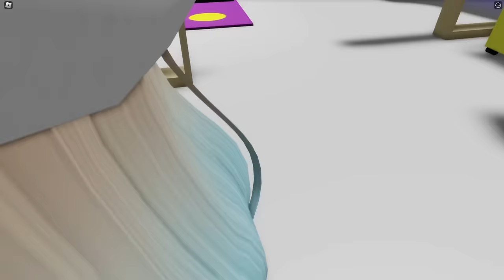BROOKHAVENDA HAN KANAL EVİ YAPTIK 💚 😱 ROBLOX KÜBRA NİSA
MERHABA ARKADAŞLAR
ROBLOX BROOKHAVENDA KENDİ EVİMİZ SERİSİNİN İLK BÖLÜMÜ İLE KARŞINIZDAYIZ.
HAN KANALIN EVİNİZ YAPIYORUZ VE GÜZELCE DÜZENLİYORUZ.
BU KEYİFLİ VİDEOYU UMARIM ÇOK SEVEREK İZLERSİNİZ.